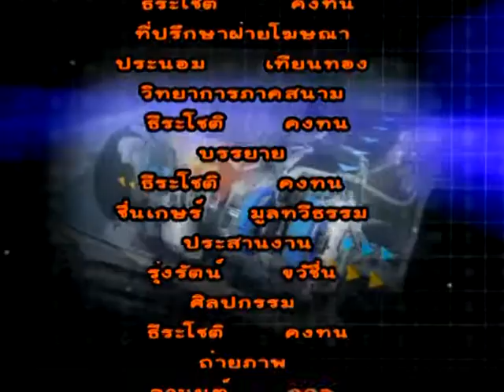GPSTV 5 11 60 MOTORSPORT